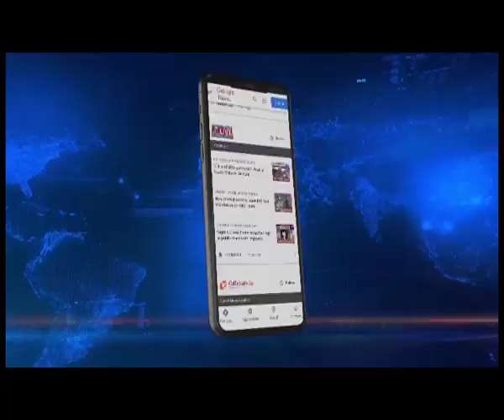गुवाहाटी के फैंसी बाजार की होली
समूचे देश के साथ-साथ असम में भी रंगों के उत्सव होली को लेकर लोगों में उत्साह देखा जा रहा है। कोरोनाकाल के दौरान दो साल बाद पहलीबार असम में होली की उमंग देखी जा रही है। यह दृश्य गुवाहाटी के फैंसी बाजार की है, जहां सामूहिक रुप से होली कार्यक्रम का आयोजन किया गया है। लोग एक-दूसरे को रंग लगाकर होली की शुभकानमाएं दे रहे है। पूरा बाजार होली के रंग में रंगीन हो गया है।